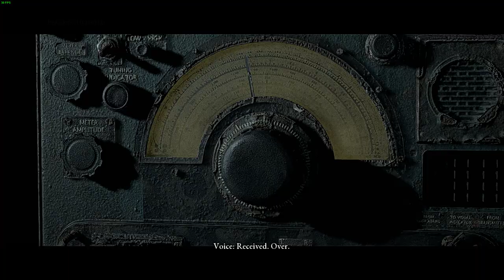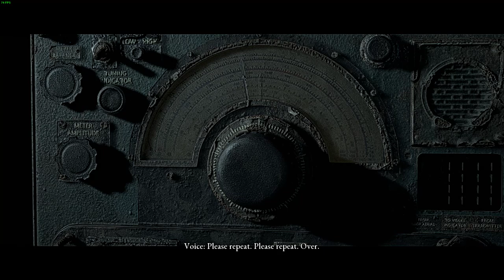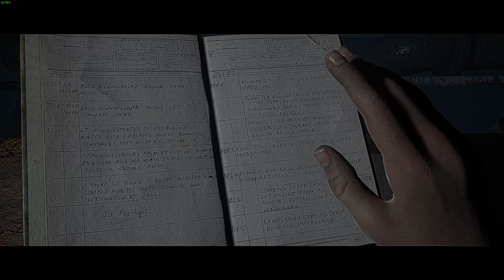Finale: Man Of Medan: A Heart-Pounding Story